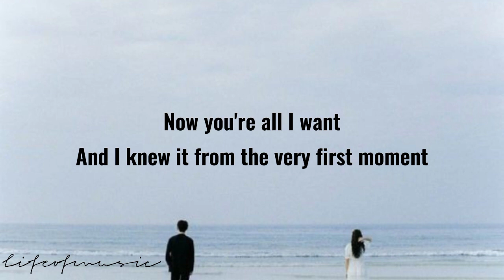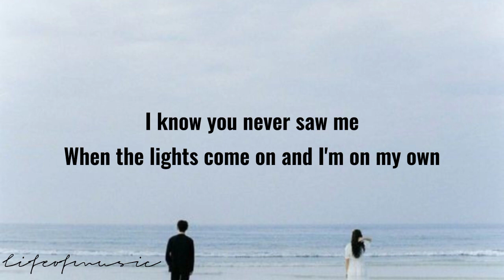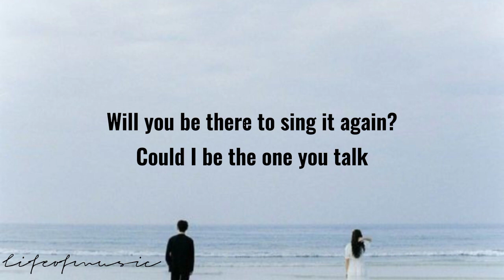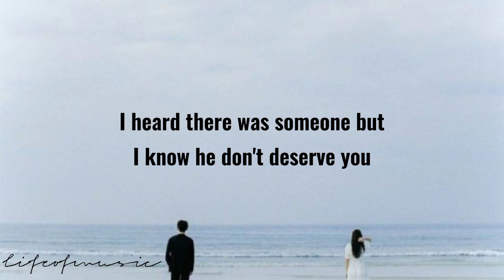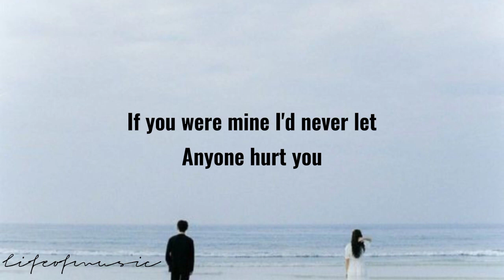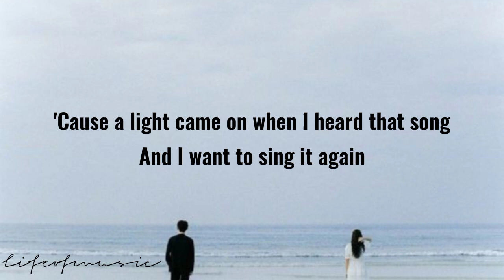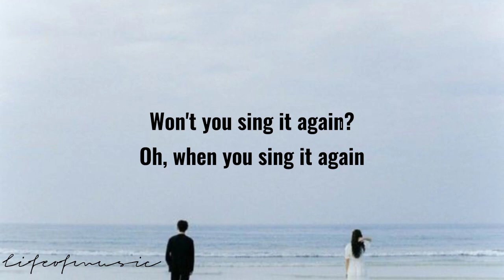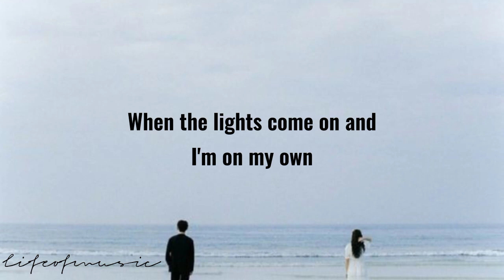CAN I BE HIM by James Arthur